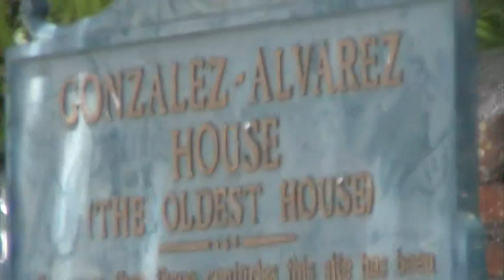Little Red Train, St. Augustine, Florida 2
Video 357 (2nd journey) of a reality travel show with your host David Rush.